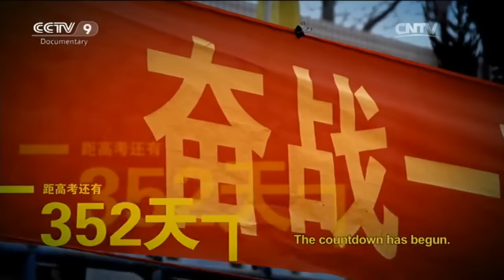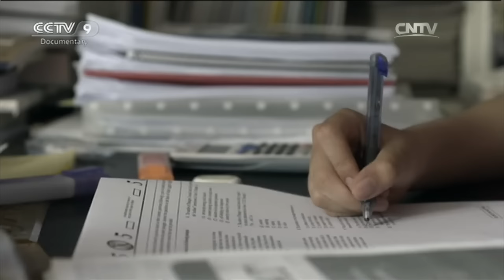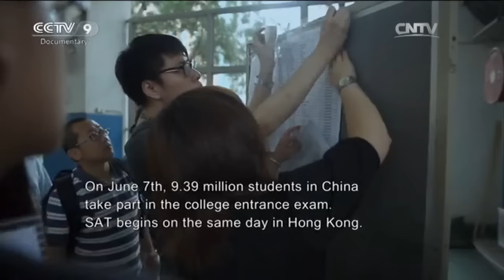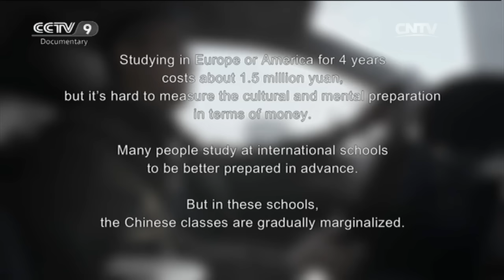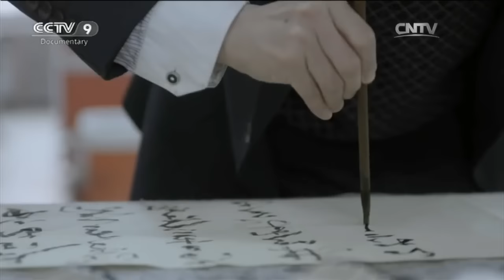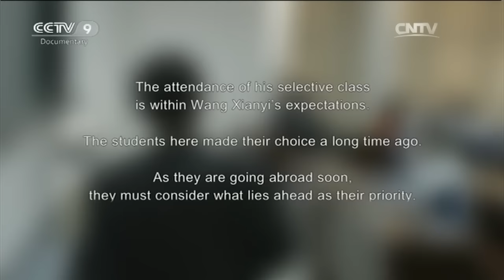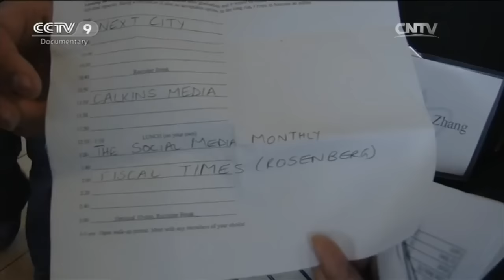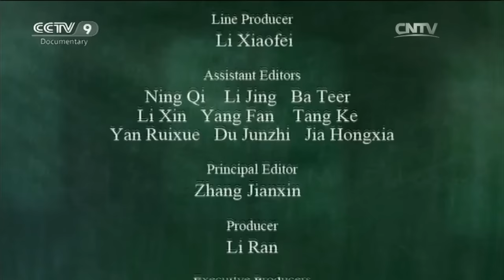Special Edition 01/28/2016 The College Entrance Exam Part 5